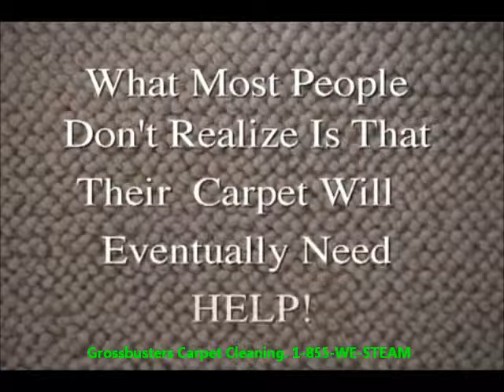Carpet Protector By Scotchgard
Learn why Scotchgard carpet protector makes your carpet, rugs, fabric, and upholstery last MUCH longer.